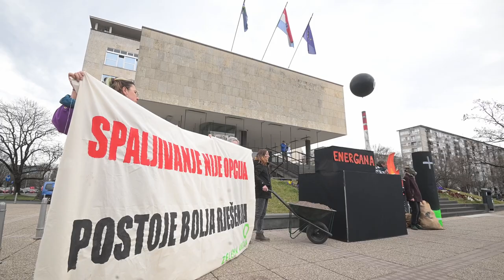Performans Zelene akcije uoči rasprave o rješenjima za zbrinjavanje otpada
Konferencija za medije Zelene akcije nakon performansa ispred zgrade Gradske uprave Grada Zagreba. Povod je rasprava o rješenjima za zbrinjavanje otpada. Voditelj teme Zero Waste i voditelj kampanje protiv spaljivanja otpada Marko Košak.